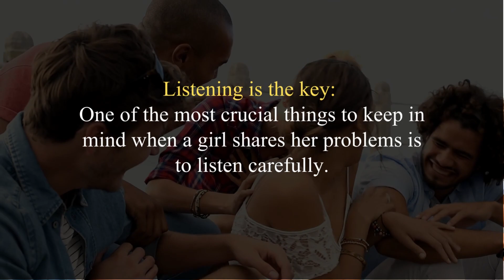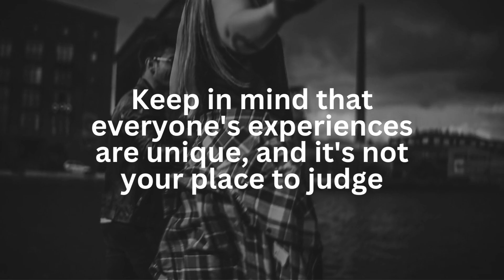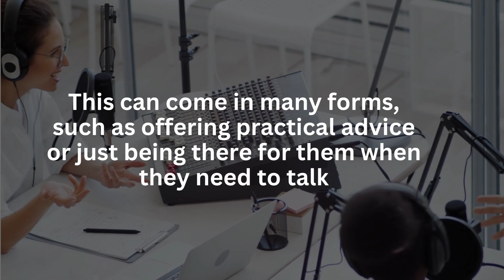If A Girl Tells You About Her Problems | Psychology Facts About Love and Problems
If A Girl Tells You About Her Problems | Psychology Facts About Love & Life | Human Psychology Facts
Have you ever had a girl open up to you about her problems? It's not always easy to know how to respond or what it means, but understanding the psychology behind it can help you navigate the situation better. In this video, we'll explore some fascinating facts about love and life and the ways that sharing problems can deepen relationships. You'll gain insights into why girls tend to share their problems, what they hope to gain from doing so, and how you can respond in a way that shows you care. Whether you're in a relationship or just trying to be a good friend, this video is packed with valuable information that will help you connect with the people you care about.
girl problems, love and life, human psychology facts, relationships, emotional connection, communication, relationship advice, understanding women, mental health, personal growth, empathy, support, self-improvement, psychology facts.